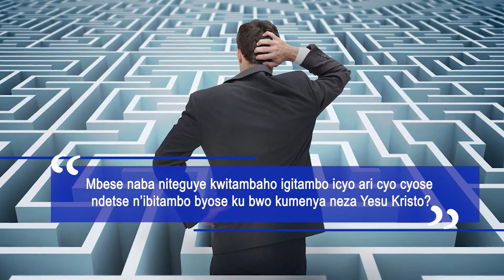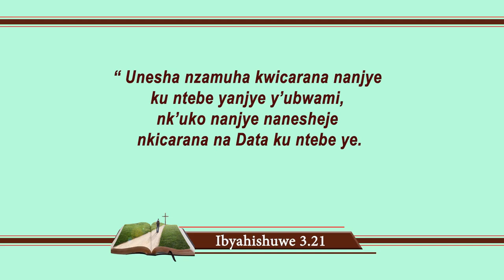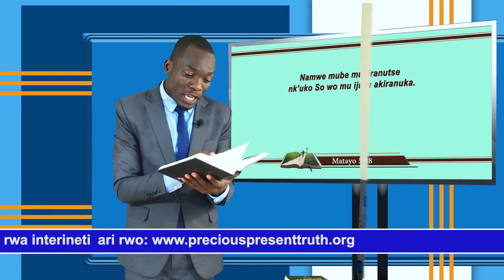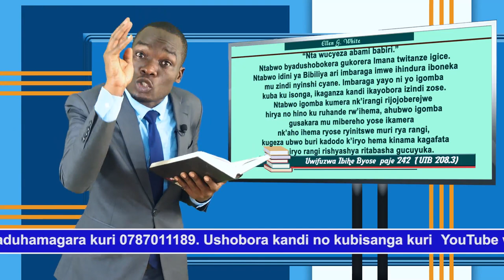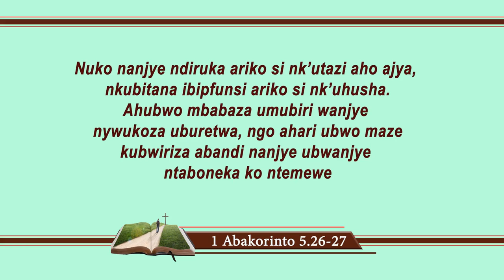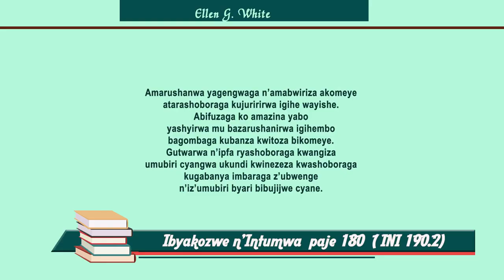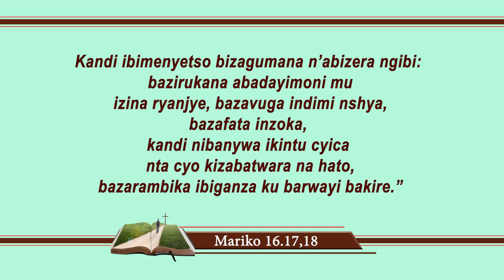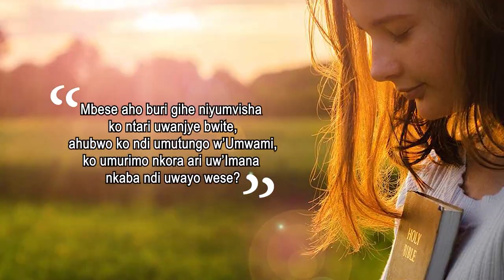6. Nsengiyumva Joseph: Kubabarizwa mu Mubiri Urwanya Icyaha ( part 1)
Audio: 6. Nsengiyumva Joseph: Kubabarizwa mu Mubiri Urwanya Icyaha ( part 1)
Benshi bavuga ko gutsinda icyaha twambaye umubiri bidashoboka. Biciye mu cyigereranyo cy'amarushanwa yo kwiruka yaberaga hafi y'i Korinto, Paulo agereranya ubukristo n'isiganwa.